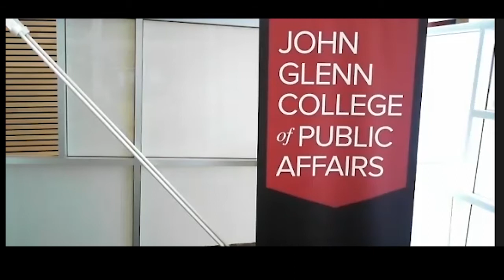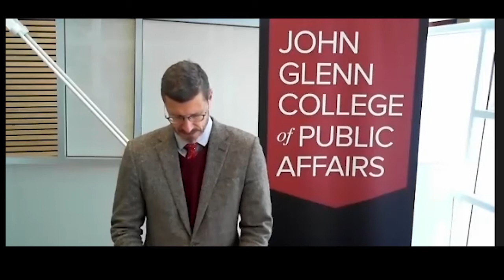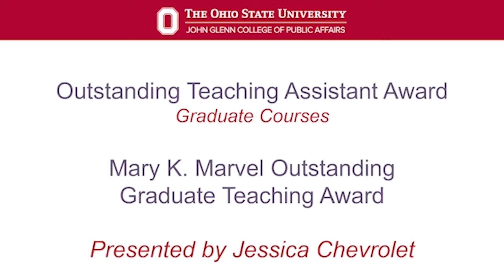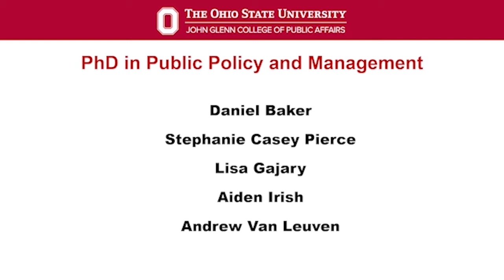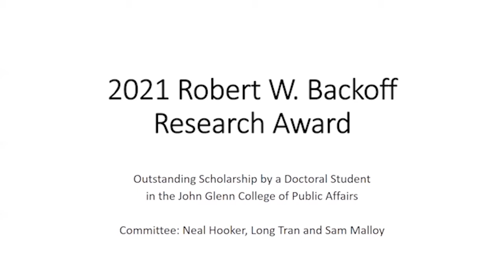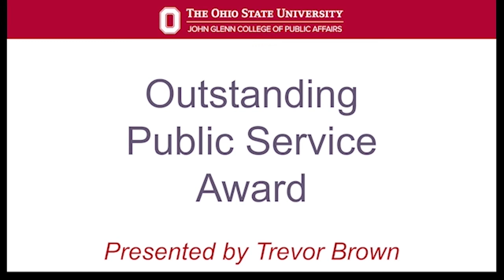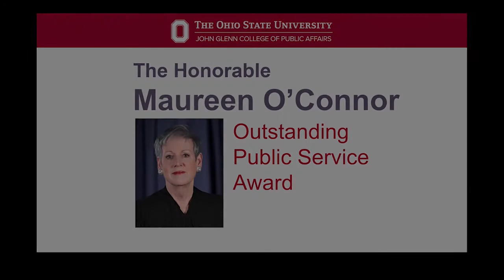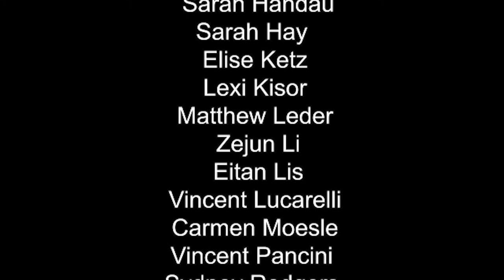2021 Glenn College Spring Pre Commencement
Celebrate the 2021 graduates of the John Glenn College of Public Affairs at the Ohio State University.